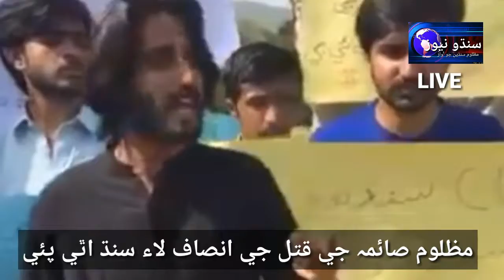SINDHU NEWS-3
Description